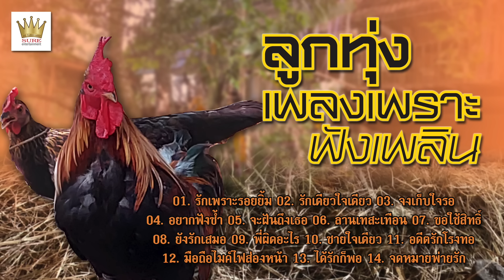ลูกทุ่งเพลงเพราะฟังเพลิน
01. รักเพราะรอยยิ้ม (เอกพจน์ วงศ์นาค)
02. รักเดียวใจเดียว (สุนารี ราชสีมา)
03. จงเก็บใจรอ (ดำรง วงศ์ทอง)
04. อยากฟังซ้ำ (ฝน ธนสุนทร)
05. จะฝันถึงเธอ (แอร์ สุชาวดี)
06. ลานเทสะเทือน (ดำรง วงศ์ทอง)
07. ขอใช้สิทธิ์ (ฝน ธนสุนทร)
08. ยังรักเสมอ (ดำรง วงศ์ทอง)
09. พี่ผิดอะไร (เกษม คมสันต์)
10. ชายใจเดียว (เอกพจน์ วงศ์นาค)
11. อดีตรักโรงทอ (มนต์สิทธิ์ คำสร้อย)
12. มือถือไมค์ไฟส่องหน้า (สุนารี ราชสีมา)
13. ได้รักก็พอ (เกษม คมสันต์)
14. จดหมายพ่ายรัก (มนต์สิทธิ์ คำสร้อย)